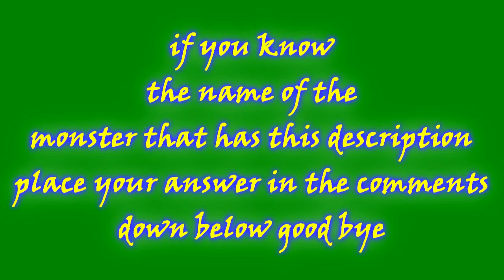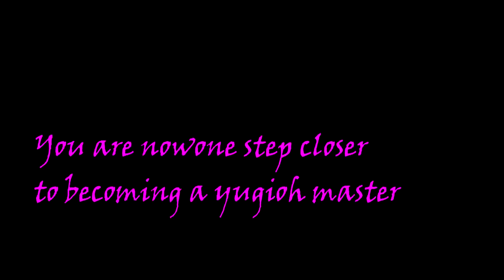How 2 Yugioh guess the card from the card description